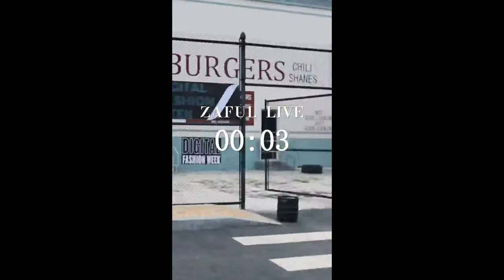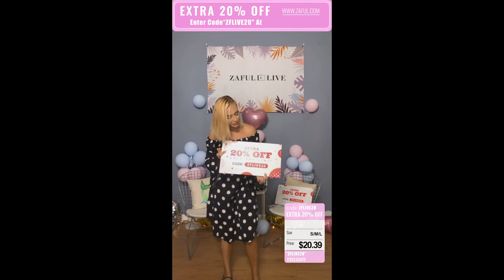Zaful Haul & Try On| ENJOY EXTRA 20% OFF WITH CODE: ZFLIVE20